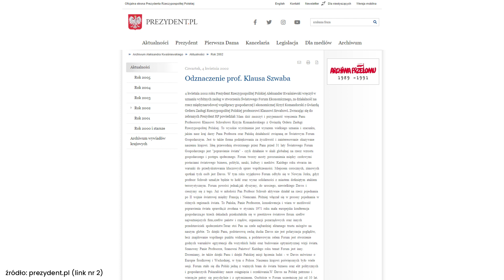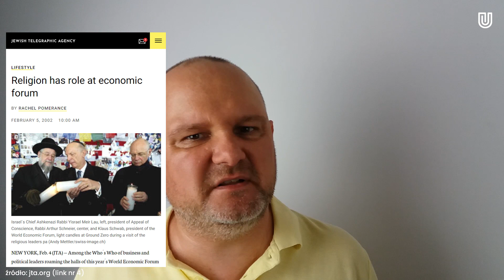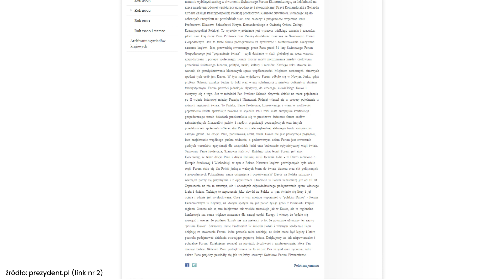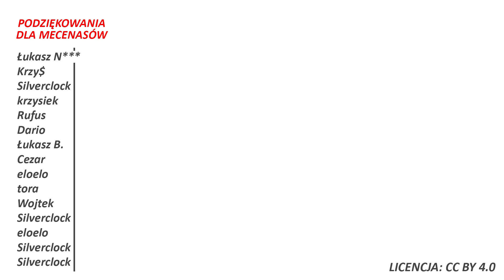Klaus Schwab odznaczony Krzyżem Komandorskim z Gwiazdą Orderu Odrodzenia Polski!